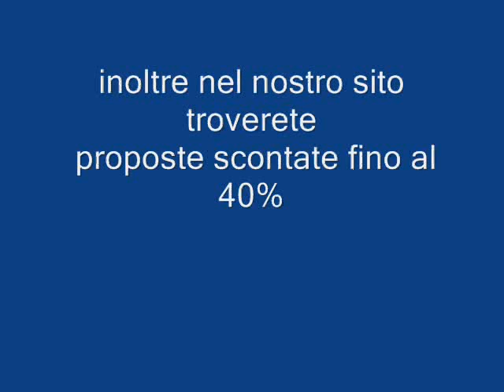CLUB HOTEL BAJA BIANCA -SARDEGNA Galadriel viaggi Pieve di Soligo 04381796937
Il Club Hotel Baja Bianca è un complesso turistico di nuova costruzione ubicato nel cuore della  riserva "Area Marina Protetta Tavolara" nello stupendo promontorio di Capo Coda Cavallo, affacciato sullo splendido scenario marino di Salina Bamba nelle vicinanze della incomparabile baia di Cala Brandinchi, conosciuta, proprio per la sua bellezza e le sue acque cristalline, anche con il nome di "Tahiti".